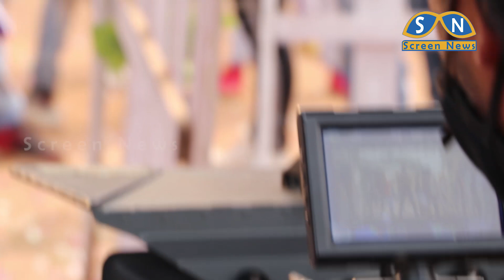Shooting Set Video//New Odia Film Song Making//Odia Full Movie Shooting Set//Music Video/Screen News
Oriya Film Industry, especially in 1960s and in 1970s, were highly indebted to Bengali films. Several Bengali directors help their Oriya counterparts to help make films.

Eminent director Mrinal Sen even directed an Oriya film Matira Manisha which won National Award for best actor Prashanta Nanda.

A Screen News Coverage.
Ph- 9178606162